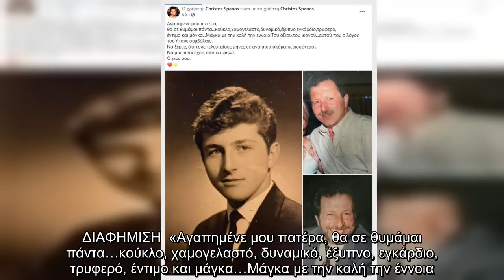Χρήστος Σπανός: Δύσκολες ώρες για τον ηθοποιό